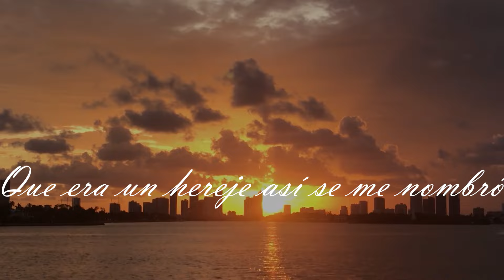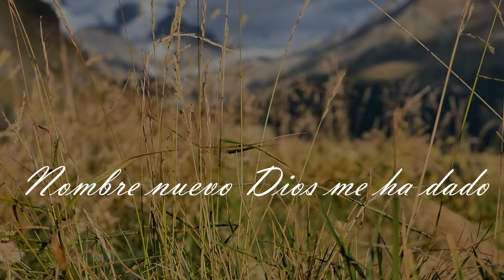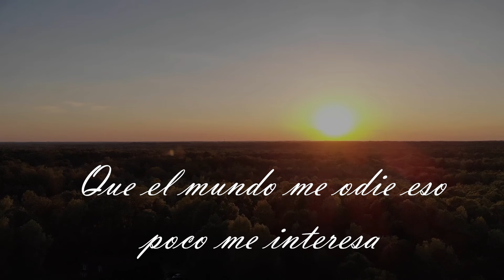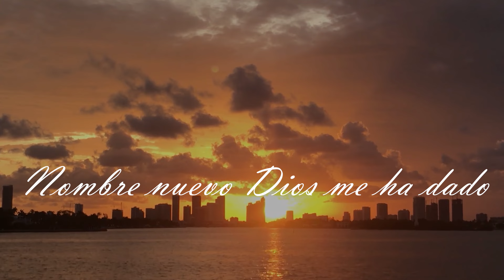UN NOMBRE NUEVO | RAMÓN GONZÁLEZ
Incienso producciones lesda las bienvenida a todos los que visitan nuestro canal.
Ramon Gonzalez es uno de los ministerios con mayor trallectoria de la musica ranchera, Dios a permitido que su ministerio sea llevado por el Espíritu Santo por toda America del norte hasta el sur les hacemos una invitacion muy cordial a que se SUSCRIBAN A ESTE CANAL, apoyando visitando este canal y viendo estos vídeos puesto que hoy muchos han lucrado con la musica de Ramon Gonzalez subiendo su musica si autorizacion a Diferentes plataforas usted hermano puede hacer la diferencia apoyando este canal.

CONTACTO INVITACIONES A RAMON GONZALEZ

TEL: (MEX) 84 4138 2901
         (EEUU) (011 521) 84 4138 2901
Al realizar la llamada usted es responsables de:

ser serio en su compromiso
ser honrado en su palabra como hijo de Dios
no hacer llamadas que no sean con el único fin de agendar una fecha